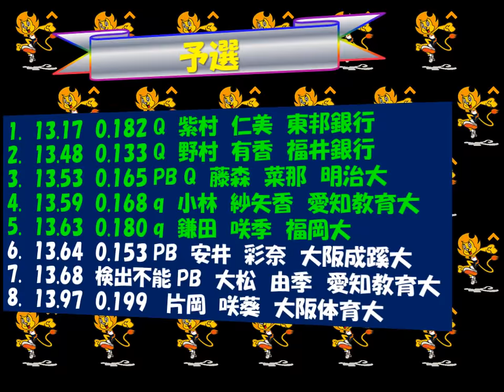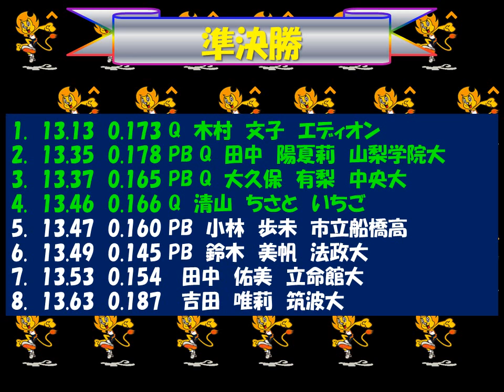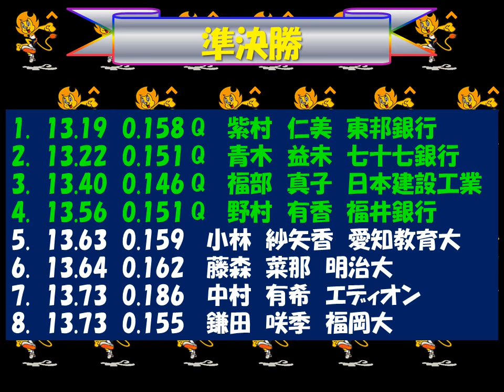陸上日本選手権2018 女子100mH 優勝：青木益未